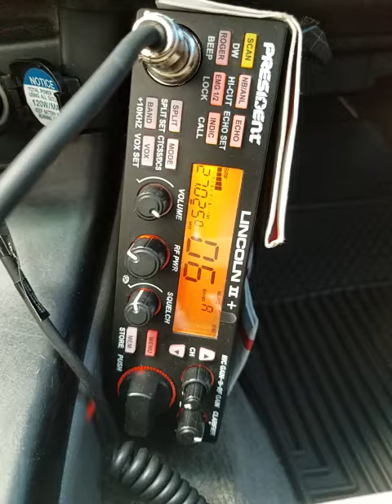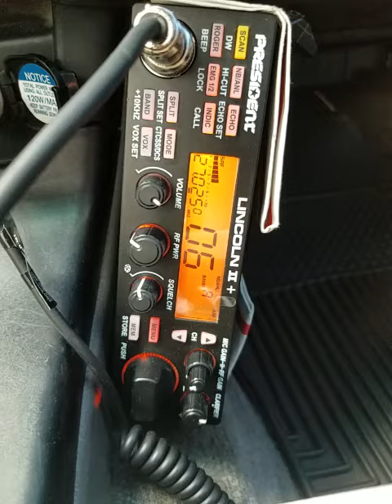01-29-2022 ModSqd 1Pill/TX And Others